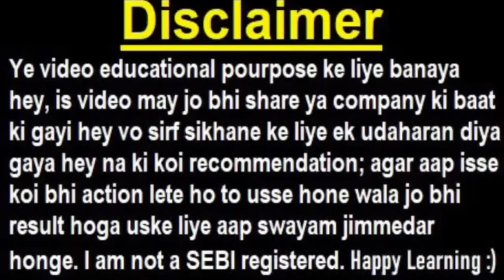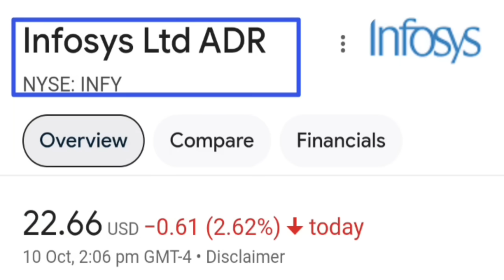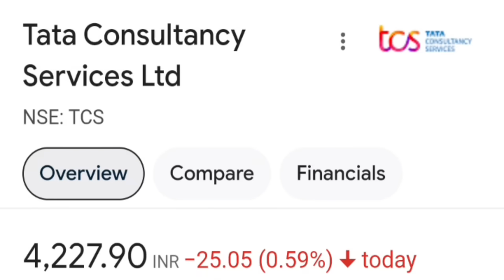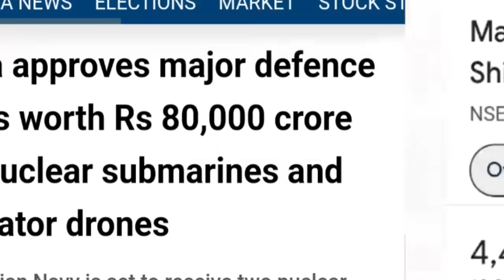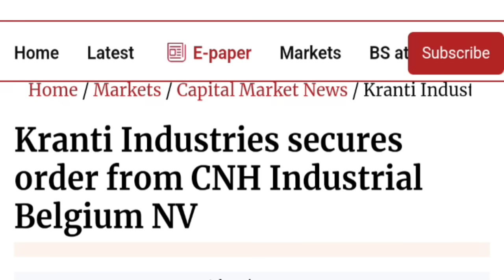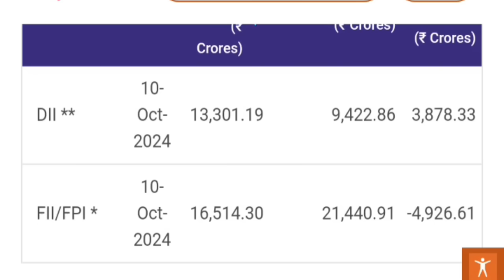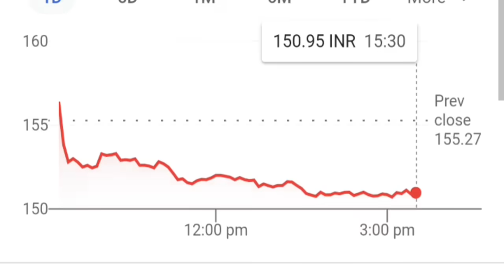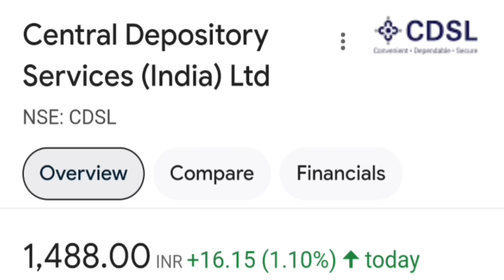infosys ADR😭🔴 Wipro ADR😭🔴 Crude Oil Rocket😭🔴 Zen Tech🔴 FIIs Diis🔴 OLA Electric🔴 Bajaj Housing🔴 SMKC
ty :)

topic covered :